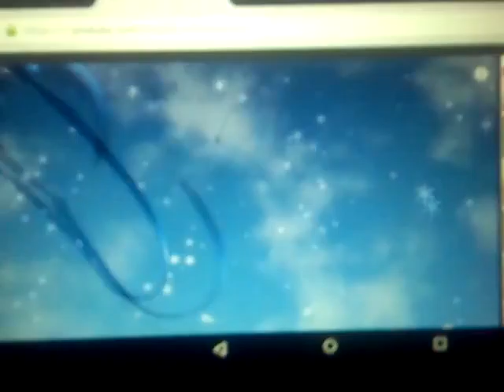Walt Disney Television (1998) / Disney Channel Original (2008/2014-HD-WS Prototype Version)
2007
2009
2010
2011
High Definition
Widescreen